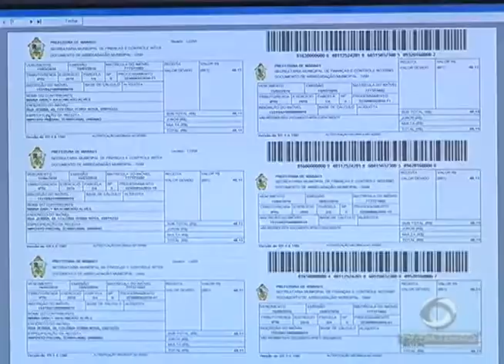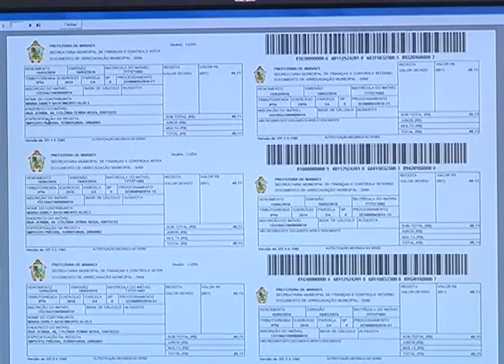Greve termina, mas passageiros reclamam da longa espera nas paradas de ônibus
01º BLOCO JORNAL 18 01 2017 - Greve termina, mas passageiros reclamam da longa espera nas paradas de ônibus